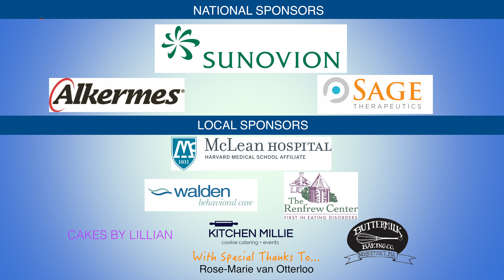Jason Wright Opens Up About Addiction & Depression via Poetry in our Boston show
This Is My Brave, Inc., a 501(c)3 non-profit organization is the leading platform for individuals to share their stories of living successful lives despite a diagnosis of a mental health disorder through artistic expression (spoken word poetry, original music and essay readings) on stage in front of a live audience. We're opening up the conversation about mental health disorders in communities all across the country and beyond via our YouTube channel.

The Dane Estate at Pine Manor College
400 Heath StreetChestnut Hill, MA 02467
Special Thanks To: Rose-Marie and Eijk Van Otterloo
Producers: Elizabeth Driscoll and Angela Kaloudis